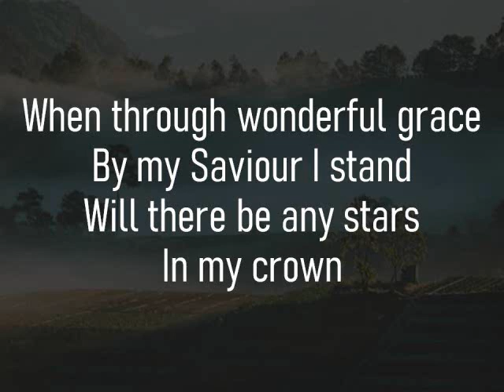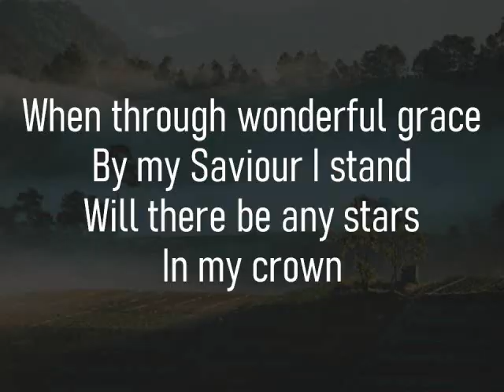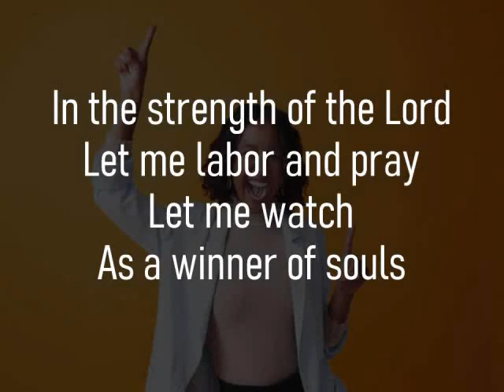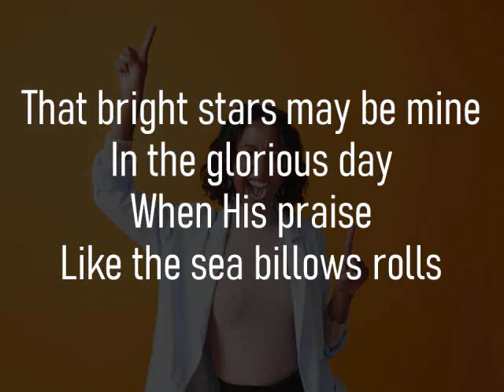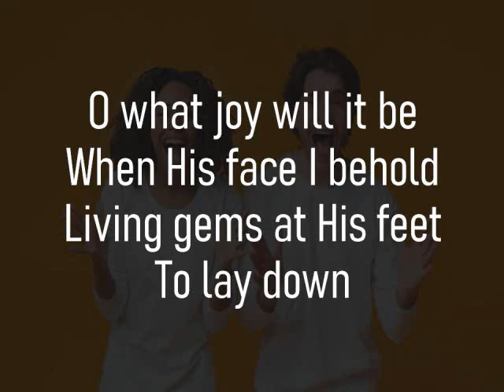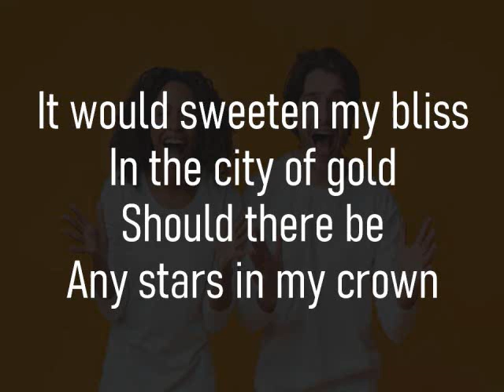I AM THINKING TODAY OF THAT BEAUTIFUL LAND | Hymn 397 pe | Accompaniment | Minus One | Backtrack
49th hymn for Year 2023!